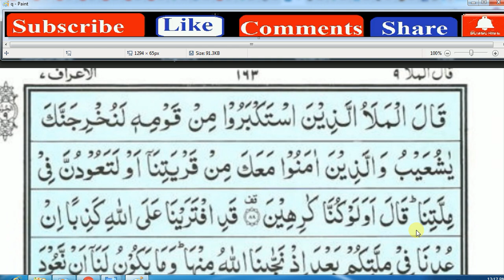Para 8 Surah Al A'raf 7 Lessan 68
Surah Al-A'raf (Chapter 7)
Surah Al-'A'raf Chapter 7, Introduction,
surah al a'raf tafsir
surah al araf,
surah al a'raf ayat 23
surah araf ayat 54,

surah al araf benefits,

surah araf pdf,

surah al araf ayat 10,

surah al araf 117-122,